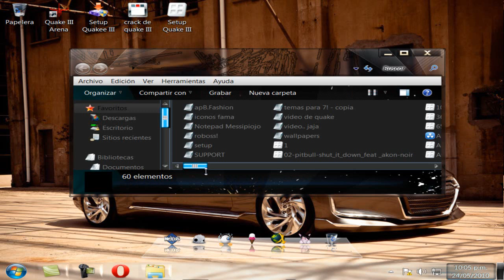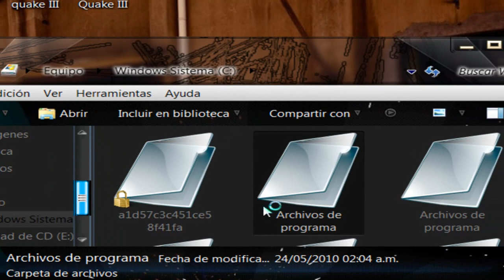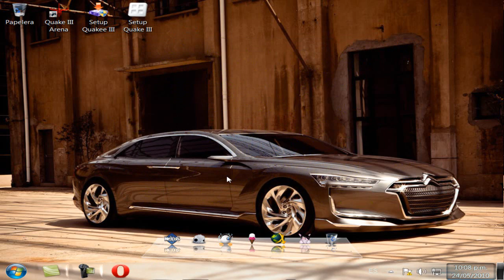Descargar Quake 3 Arena full 1 Link!!!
yo bien..
eh les dejo este video.
amigos es un juego muy buenoo...!
ehh ..
Ahora los requerimientos minimos y recomendados

Requerimientos minimos:
win 7 / xp y... vista
Sistema: Pentium 266MHz o equivalente
Memoria: 64 MB
Video: 4 MB con aceleradora 3D y OpenGL
Disco duro: 300 MB

Requerimientos recomendados:
Sistema: Pentium 300MHz o equivalente
Memoria: 128 MB
Video: 8 MB con aceleradora 3D y OpenGL
Disco duro: 400 MB

Anda casi en cualquier pc

ehh nada mas que decir
y como siempre digo
un comentario NO CUESTA NADA!!!
COMENTEN PORFAVOR.:!

SALUDOSS
ME DESPIDO..!